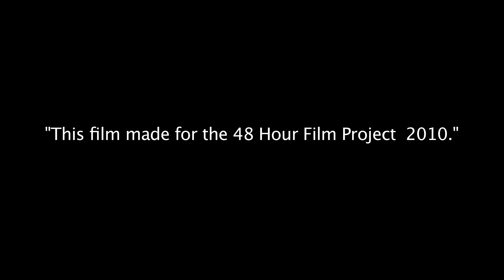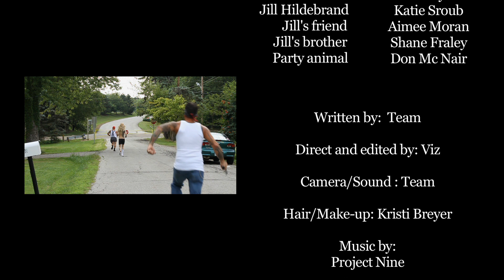Moonshine to Sunshine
Two buddies go to a party looking to score with some babes and end up with a rude awakening!